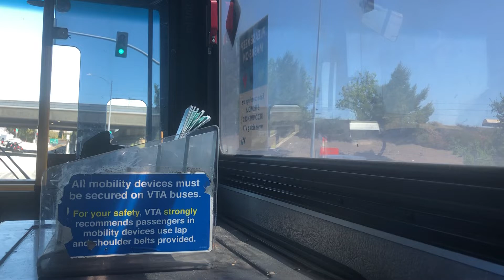VTA Bus Back to Calero High Part II 5月3日2022年